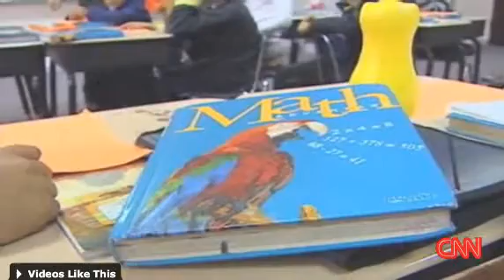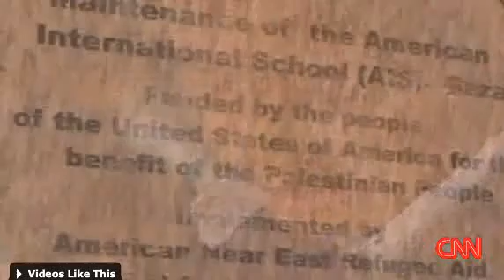Gaza dreams destroyed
American school in Gaza that was destroyed by the Israeli offensive.